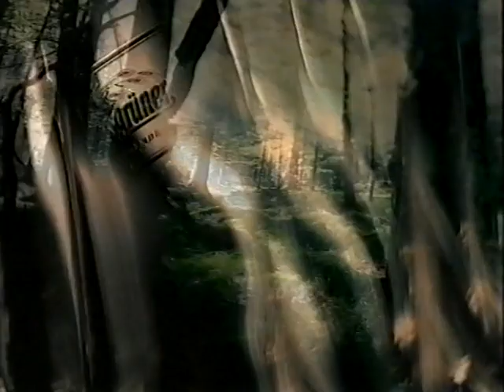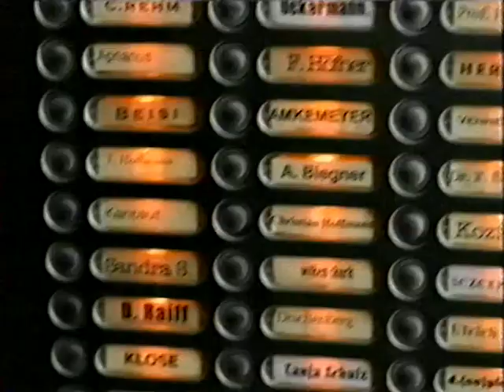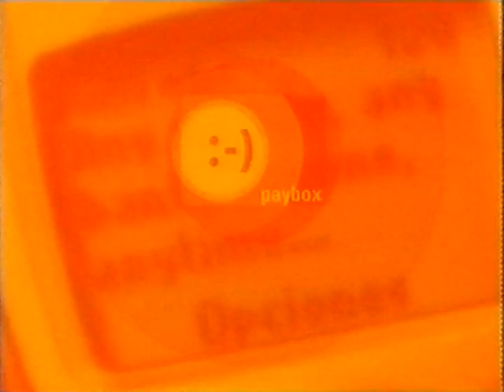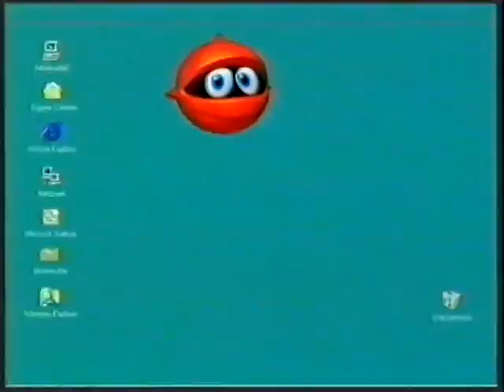Werbung - Pro Sieben (2001)